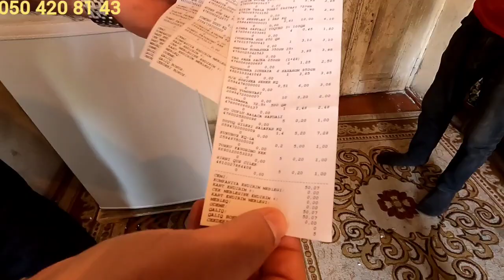25 04 22 1ci h.Zaur qardaş cox cox cox sağol deyirəm qardaşım sənə🤲❤💋